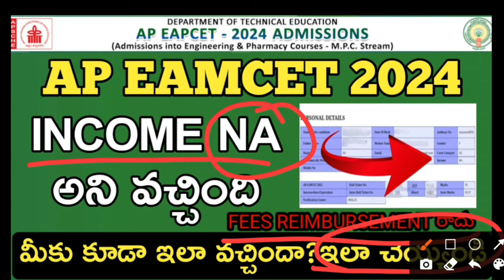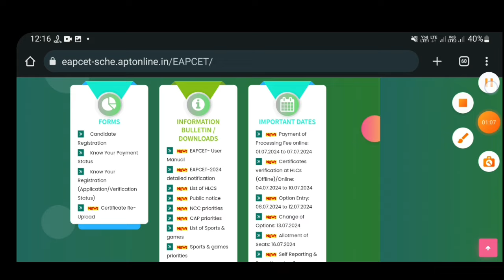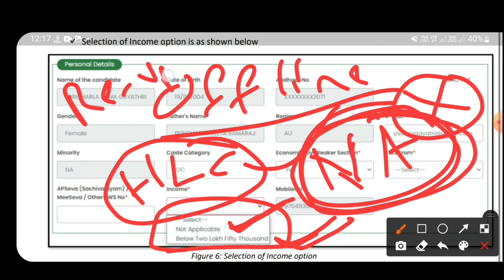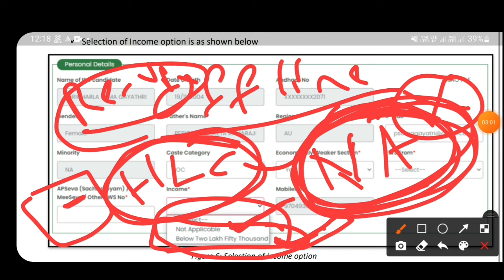Ap eamcet 2024||Print verified application income NA problem||అలా వస్తే Fees reimbursement రాదా?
How to get High paid tech job free webinar,Register here